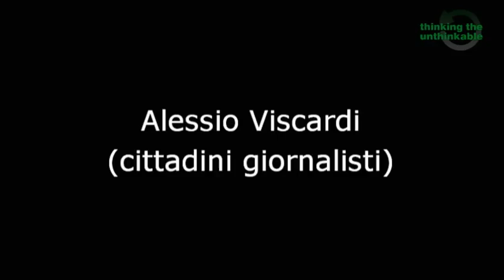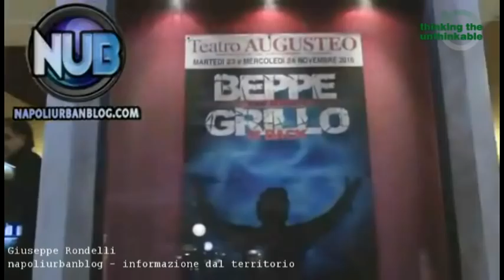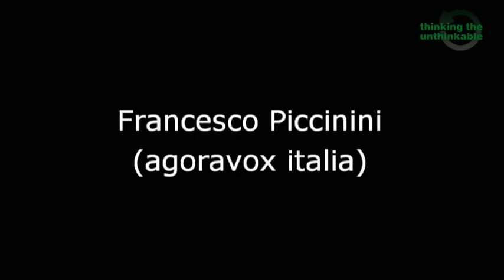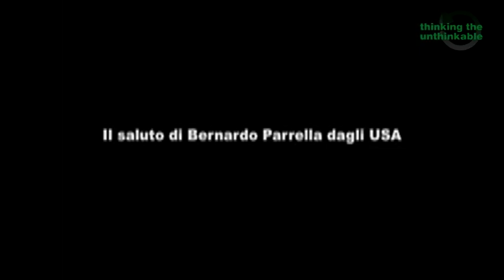Thinking the Unthinkable 2010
Videoclip di presentazione dell' evento "Thinking the Unthinkable 2010" che si terrà il 3 dicembre 2010 a Napoli, presso l' Istituto Italiano per gli Studi Filosofici